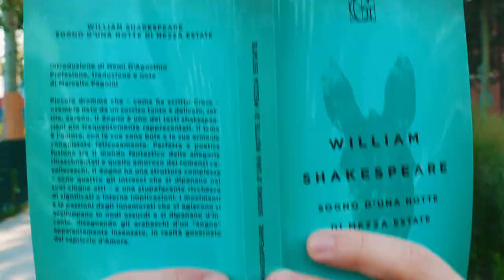Vincent van Gogh Pittore Colto - in arrivo al Mudec!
"Non è tanto il linguaggio del pittore che si deve sentire, quanto quello della natura." [Vincent van Gogh]

Sta arrivando a Milano l'artista che con le sue pennellate ha rivoluzionato il modo di raffigurare il paesaggio e i luoghi del cuore.

Manca meno di un mese all'apertura della grande mostra che attraverso oltre 90 opere, tra dipinti, stampe e volumi, racconta la vita e l'arte del grande pittore olandese.